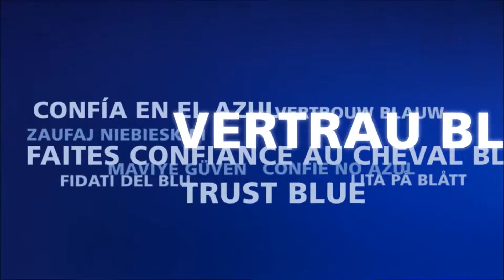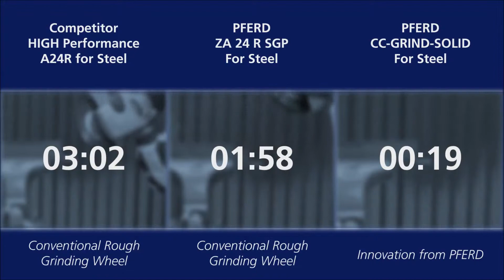PFERD CC GRIND SOLID Comparison